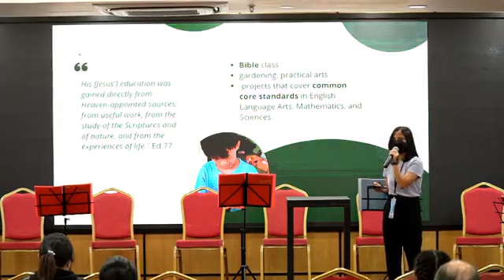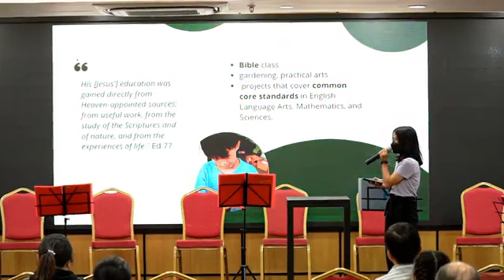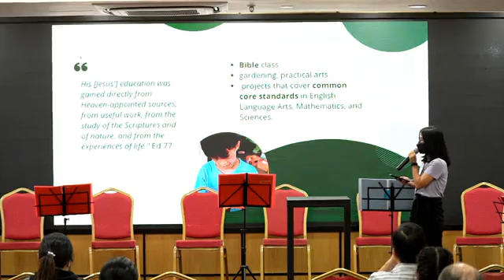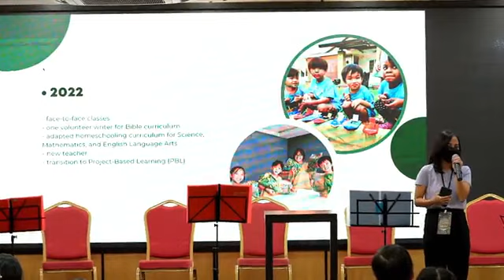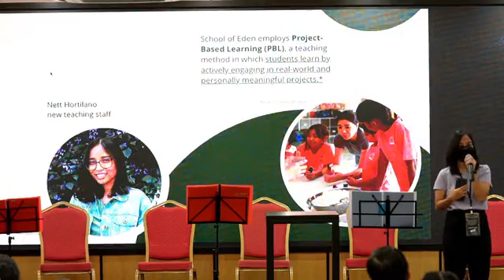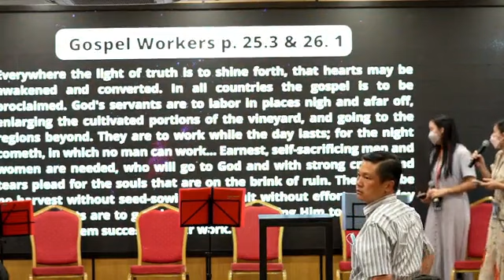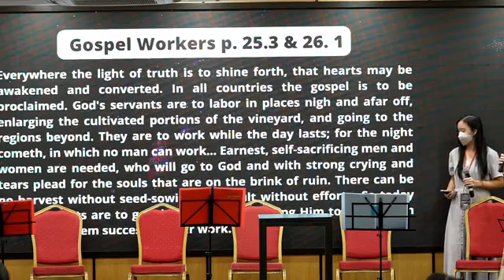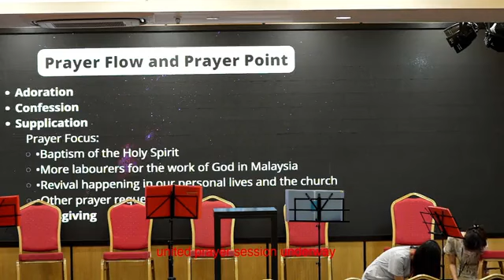AOY 2022 Sabbath Evening Plenary